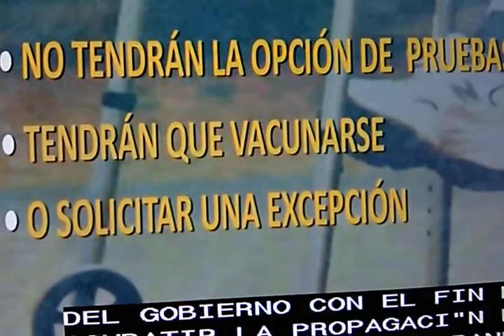Empresarios tendran exigir vacunacion a empleados.